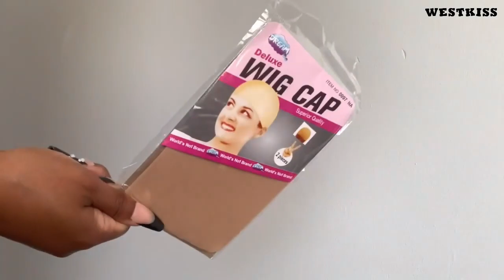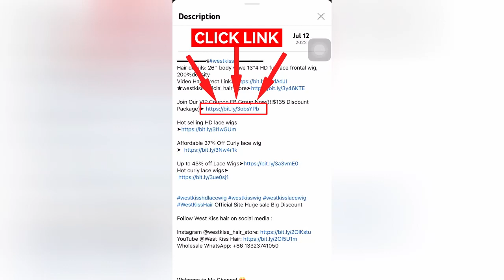Wand Curl Tutorial on A Blonde Highlight Lace Front Wig FT WestKiss Hair X THE TASTEMAKER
Hair details: 180% density highlight body wave 13*4 lace front wig  24 inch